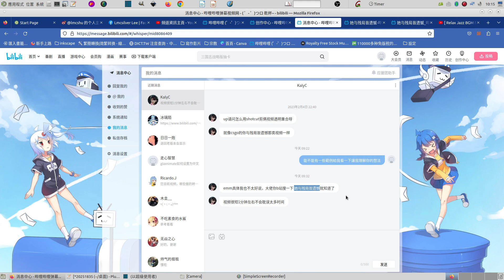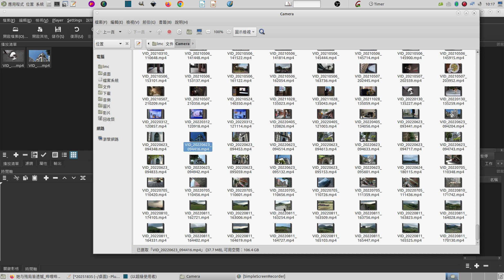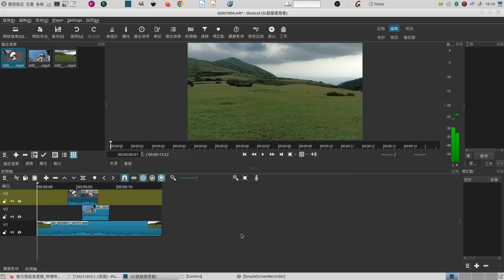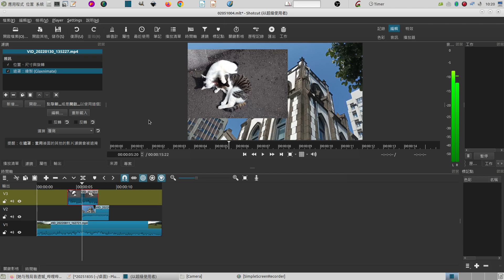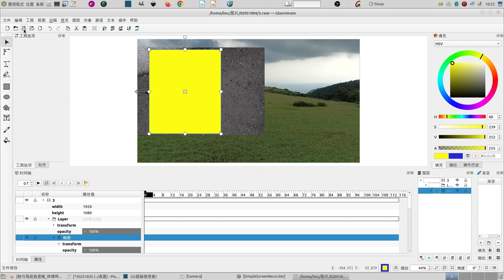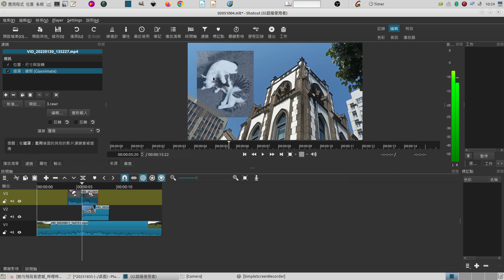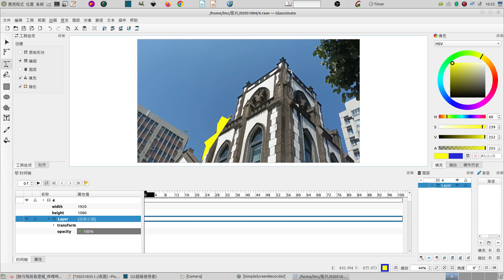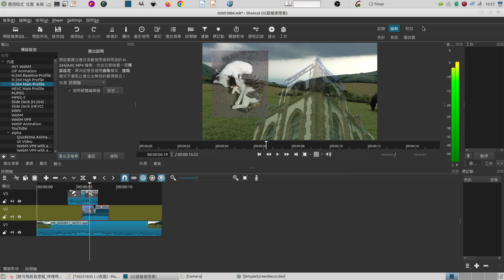shotcut Q&A：如何做出「她與殘局皆遺憾」